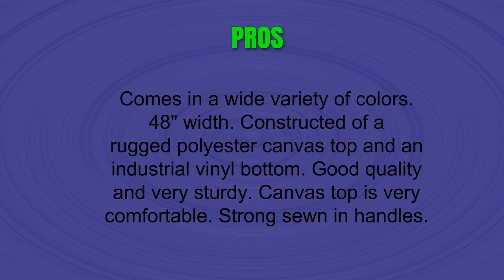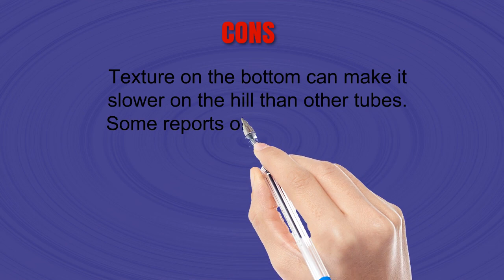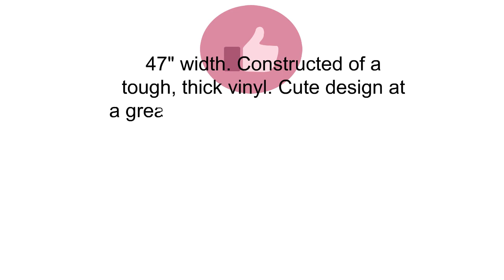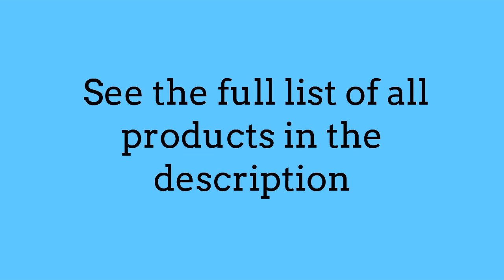3 Best Snow Tubes - Snow Tubes Reviews of 2019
3. Bradley Snow Tube Sled with 48" Cover
2. Jasonwell Reindeer Inflatable Pool Tube Float Big 47 Inch Heavy Duty Floatie Ride On Blow Up Winter Tube Summer Swimming Pool Party Lounge Floating & Toys for Kid Adults
1. Snow Tube - Air Tube 39 Inch Inflatable Snow/Sled with Rapid Valves - Aqua Leisure Winter Inflatable Round Snow Tube with vinyl tube repair kit - With thickening bottom of 50mm!!(Blue)